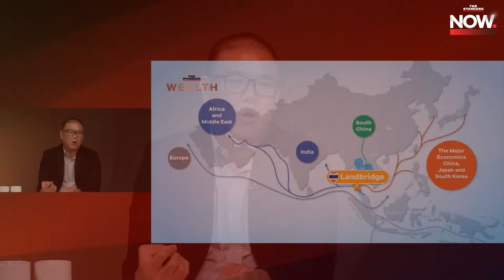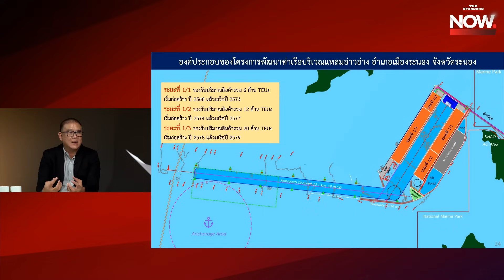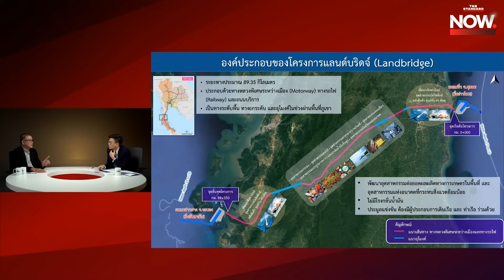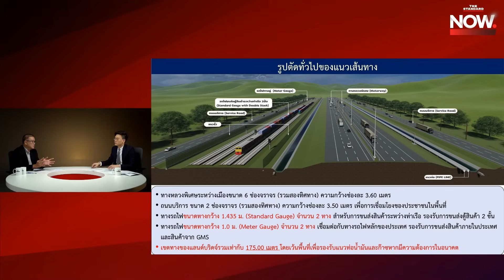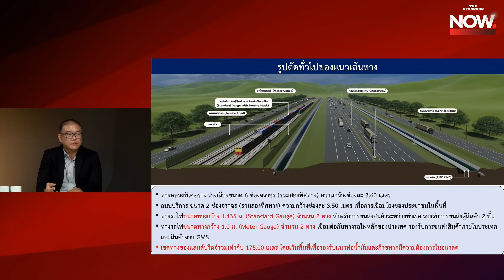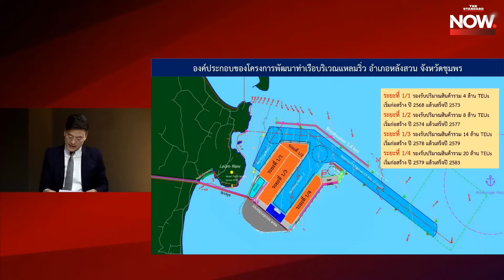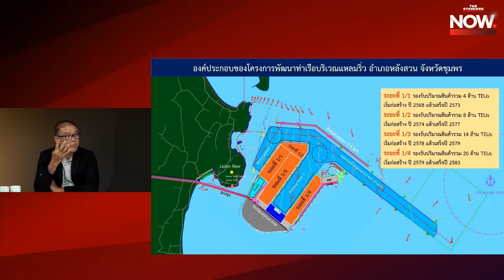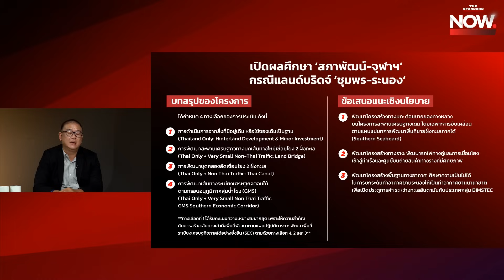สนข.ยันศึกษา แลนด์บริดจ์ รอบคอบ “ถ้าไม่มีนักลงทุนก็ไม่เป็นไร โครงการไม่เกิด” | THE STANDARD NOW (HL)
สนข. ตอบปม แลนด์บริดจ์ ยืนยันศึกษารอบคอบ “ถ้าไม่มีนักลงทุนก็ไม่เป็นไร โครงการไม่เกิด ดีกว่าไม่ได้คิด”